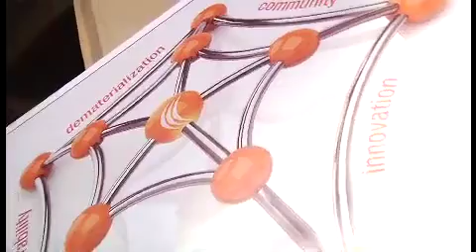Intervista a Antonio Conte, European Commission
Intervista a Antonio Conte, European Commission durante la X Edizione dell'appuntamento annuale dedicato al CBI.